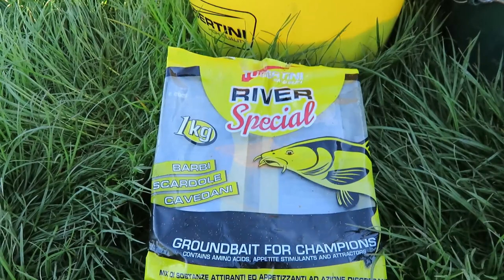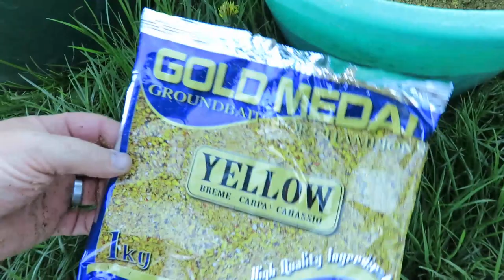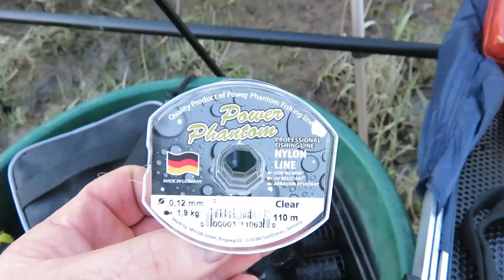Sulaukėme Karšio // Klubas FWS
Sveiki, su klubo draugu Simonu išsiruošėme po darbų pažvejoti į Nemuną. Važiavome Nemuno pakrante link Rambyno. Apie 20 minučių ieškojome vietos. Nemuną dar tik tyrinėjame, vietų nelabai žinome. O be to ir išrankūs besame.
- Čia per statu, o čia toli daiktus neštis...
Burbuliavom sustoje ir nuėję apžiūrėt perspektyvios vietos.
Galų gale vieta rasta, greit išsipakuojam ir staiga užmetus skanavimo svarelį Rigpro, ir jį tempiant pajuntu kad su vieta bus ne kaži ką. Dugnas labai akmenuotas, kliuvo dažnai. Toli mesti nesinorėjo nes srovė didesnė. Tai maždaug susiradau lygesnę vieta kaip man atrodė. Pas Simona dugnas irgi ne ką geresnis.
Susimaišom skirtingus Tubertini jaukus be jokių priedų. Mano buvo River special, o Simono Goldmedal Yellow.  Krųvą mąsalų paruošta.
Po kelias šėryklas Rigpro Prosport į tašką. Srovė laikė 80 gramų. Dedamės kabliukus Gurza, maunam mąsalus ir pirmyn. Kaip ir nujaučiau dugnas nebuvo mums gailestingas. Prasidėjo pavadėlių pjovimas, pakeičiau koki 15 pavadėlių. Simonui strigo šėrykla, ir kelis kartus gan stipriai.
Na bet nenukabinome nosies ir žvejojome toliau. Man pirmas karšiukas nedidelis privertė nusišypsoti ir galvoti va pagaliau, gal vis dėl to bus ir daugiau. Simonas kerta staiga ir matau akyse džiaugsmą, anam gale kažkas sėdi rimčiau. Tai buvo kovingas Žiobris.
Gaudėme plakius ir kitas nedideles žuveles kol su temo. Aišku daug laiko atėmė pavadėlių keitimai, bei persirišimai.
Na o vyšnia ant torto kliuvo Simonui, turėjo kovą su savo pirmu Nemuno karšiu. Su kuo aš jį ir sveikinu. Ir kaupiama patirtis gaudant upėje. Super Simonai.
Vieta buvo nedėkinga, bet patys išsirinkom. Ir nieko čia neapkaltinsi. Na mes ir nekaltinam. Kuo sunkiau tuo stipresni tampame. Daugiau patirties. Apmastome savo klaidas, ir kitą kartą bus lengviau. Linkiu ir Jums prikaupt kuo įvairesnės patirties. Pažiųrėkit filmuką jei patiko prenumeruokit kanalą, spauskit like ir dzilin skambutį, kad primintų jis apie mus. Nei žvyno ir iki kitų susitikimų.